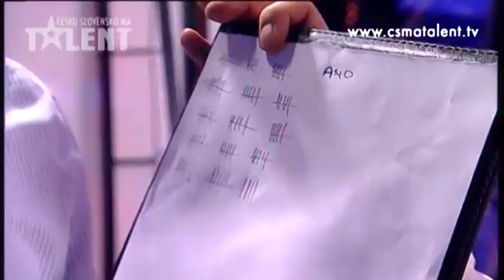Jozef Dančo | Česko Slovensko má talent 2011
- sleduj videá, informácie a všetky novinky